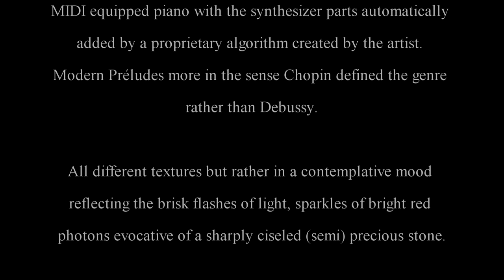Garnellarius 26 Windswept Melody